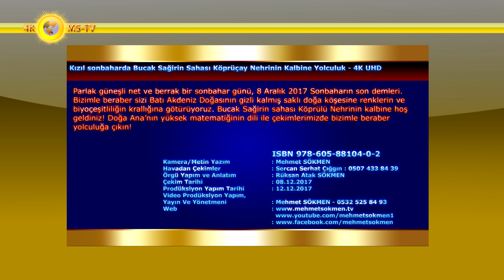Kızıl sonbaharda Bucak Sağirin Sahasında Köprüçay Nehrinin Kalbine Yolculuk 4K UHD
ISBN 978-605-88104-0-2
Kızıl sonbaharda Bucak Sağirin Sahası Köprüçay Nehrinin Son Seslenişi Köprülü Çayı Milli Parkı Tam Jeopark Olmalıdır 4K UHD
Parlak güneşli net ve berrak bir sonbahar günü, 8 Aralık 2017 Sonbaharın son demleri. Bizimle beraber sizi Batı Akdeniz Doğasının gizli kalmış saklı doğa köşesine renklerin ve biyoçeşitliliğin krallığına götürüyoruz. Bucak Sağirin sahası Köprülü Nehrinin kalbine hoş geldiniz! Doğa Ana’nın yüksek matematiğinin dili ile çekimlerimizde bizimle beraber yolculuğa çıkın!
Sağirin Bucak Köprü Nehri sahasında Havalar yavaş yavaş soğumaya ve sonbahar yüzünü çoktan göstermeye başladı bile. Sabah saatlerinde güneş yeni doğarken çoktan sarıya boyanmış ağaçların muhteşem renkleri insanı hayal alemine götürmeye yetiyor. Doğa uykuya dalıp yenilenme sürecine geçmeden önce güneşin doğuşuyla bizlere görsel bir şölen yaşatmak için hazırlanıyor.
Burada doğa hiç kimseye ve hiçbir canlıya ayrıcalık tanımaz, asla ikiyüzlü değildir, kararlıdır, kararlı yapısının bozulmasına asla izin vermez, en büyük güçtür ve yaratıcıdır, değişim ve döngü içindedir, ama matematiksel! Doğa Ana diyor ki; Kararlı yapımla oynarsanız yok olursunuz, uygarlığınızı yok ederim, unutmayın çok sayıda zaman değiştirdim!

Seslendirme : Rüksan Atak SÖKMEN
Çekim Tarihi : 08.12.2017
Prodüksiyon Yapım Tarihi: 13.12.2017